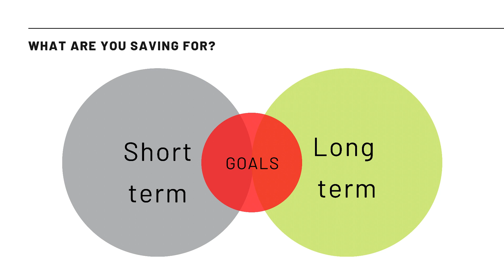HOW TO SAVE MONEY FOR 2022// Tips and Hacks (part2)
Hey lovers, this video explains in details the tips and hacks to saving money. There is need to watch through so you can pick what applies to you.

If your priority for 2022 is to get it right on how to manage your finances , then lets go guys.
To all Military Families, I got you all. And my Civilian Fam ... Thank You.